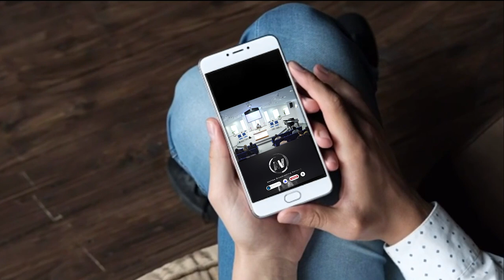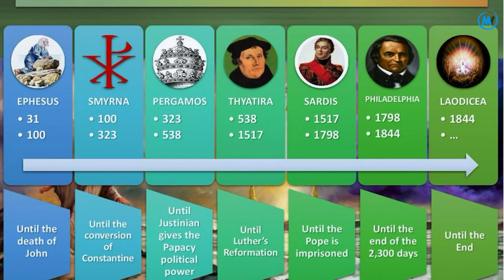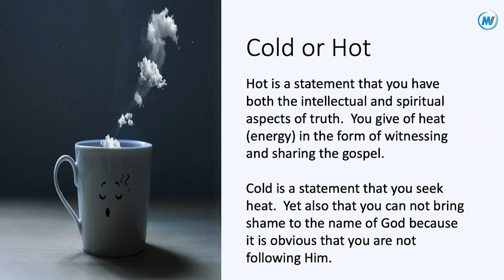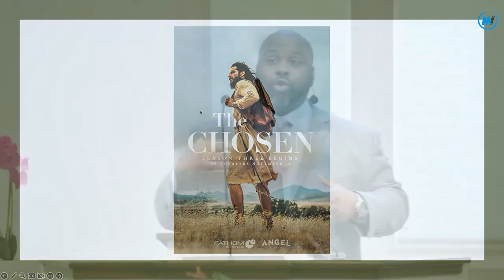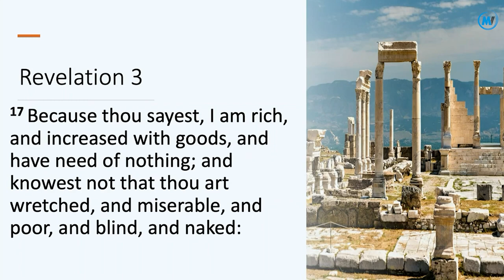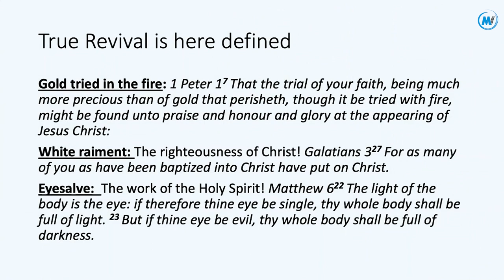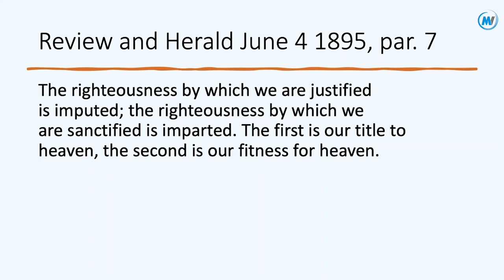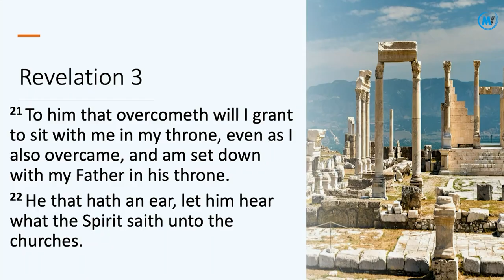02. LAST DAY EVENTS SERIES // True Revival and Reformation - Dr Eric Walsh (MUST WATCH)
✅We create quality videos
✅ Speaker in this video: Melusi Ndhlalambi (coachmelusi)
Speech is completely original and produced exclusively by MelVee Broadcasting Network. MelVee Broadcasting Network is the only entity authorized to reproduce photographic, illustrations, video footage and other media content contained in this video. The reproduction of any of this media without express authority and permission from MelVee Broadcasting Network shall be deemed to be an infringement and the applicable guidelines and laws apply.